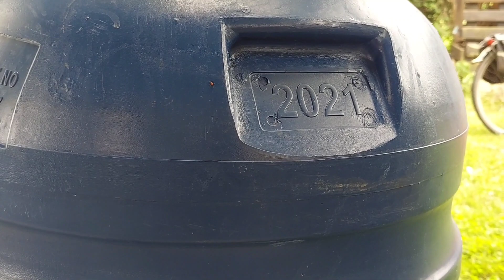Jak zrobić zbiornik na deszczówkę z beczki po papryce.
Collecting rainwater.
By collecting rainwater, we can easily secure our garden with water for watering plants. In this video you will see one of the many ways to do it.

🌳 Dziękuję za obejrzenie tego filmu 💚
🌳 Zachęcam do subskrypcji kanału co na pewno pomoże mi w jego rozwoju.
🌳Jeśli podobał Ci się film i chcesz nas wesprzeć, to zachęcam do postawienia nam wirtualnej kawy.

🌳 Zapraszam również na profile społecznościowe